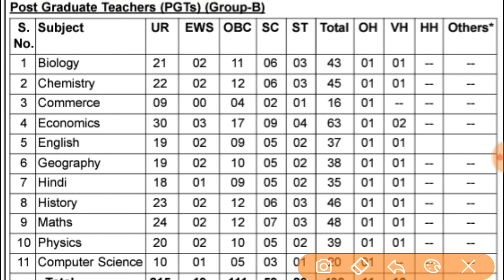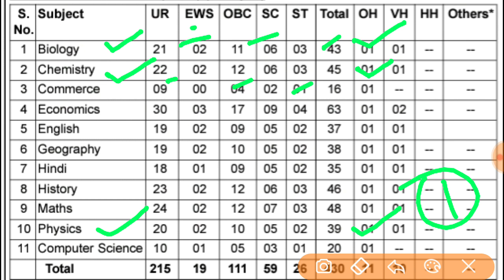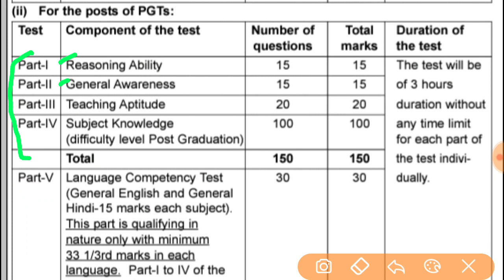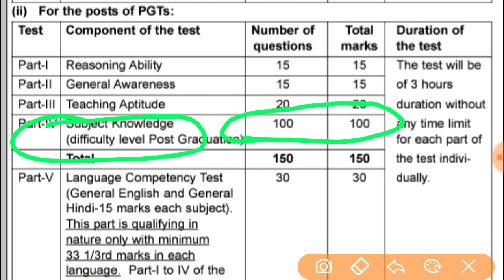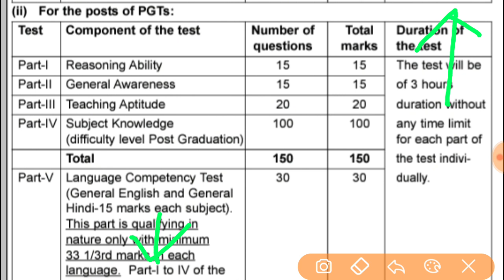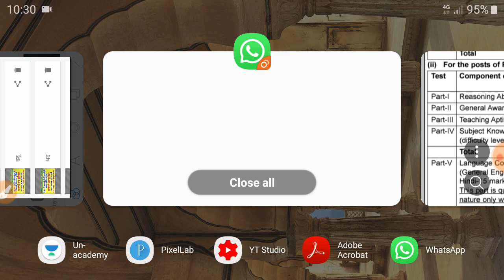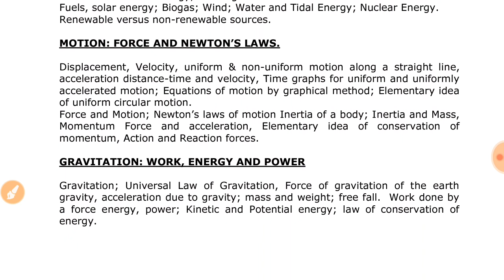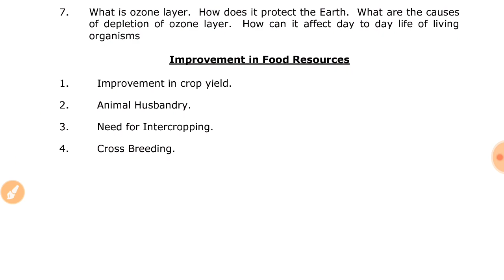NVS TGT PGT SCIENCE Exam 2019 । Complete Preparation With Us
NVS TGT PGT SCIENCE Class Daily
Nvs tgt science preparation
Nvs pgt physics preparation
Nvs pgt chemistry online class
Up tgt pgt science online class
Up tgt pgt science complete course